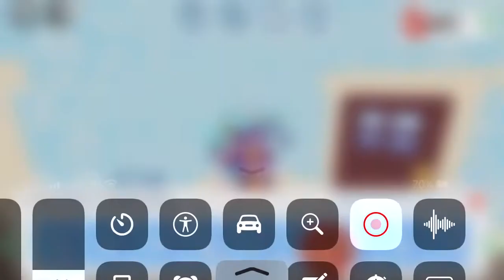Overlook Bay Building Music